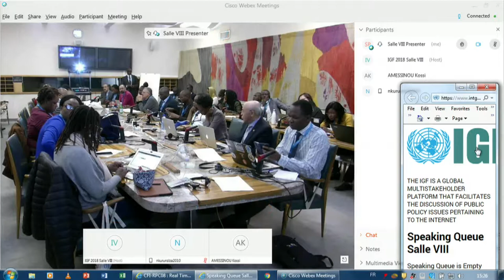IGF 2018 - Day 2 - Salle VIII - OF4 African Union Open Forum